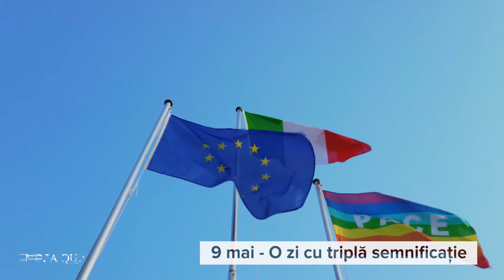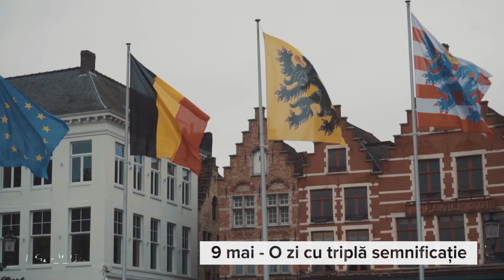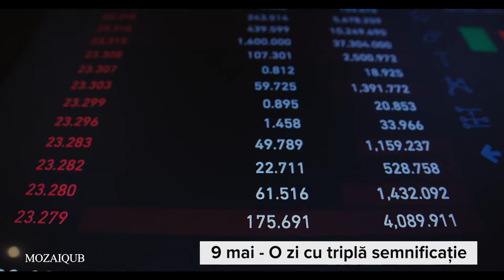9 mai - O zi cu triplă semnificație - MozaiQub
Ziua Europei, o zi ce sărbătoreşte pacea şi unitatea în Europa, este sărbătorită, anual în 9 mai.